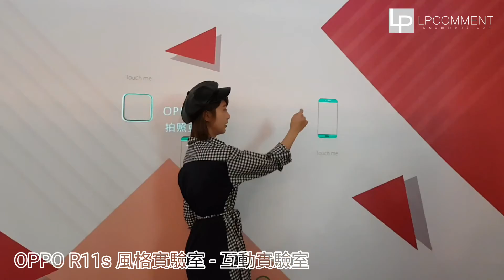OPPO R11s 風格實驗室（互動實驗室）溫妮黃于恩體驗【LPComment】